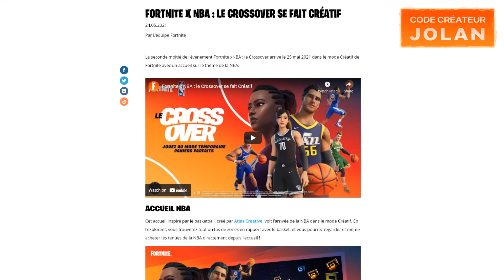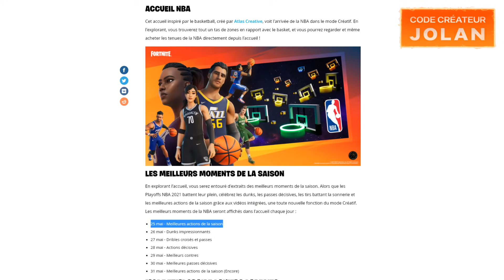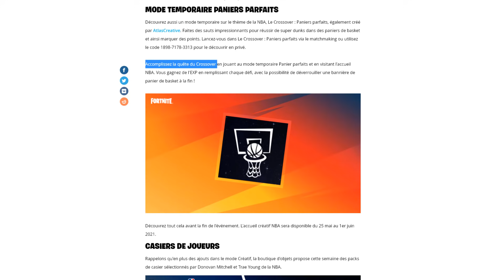FORTNITE X NBA : LE CROSSOVER SE FAIT CRÉATIF (Gagner de l 'EXP et une Bannière GRATUITE)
Code de la map : 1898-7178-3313 (à partir du 25 mai)